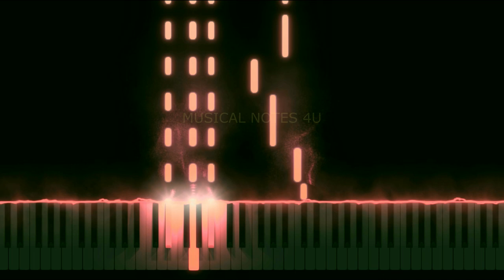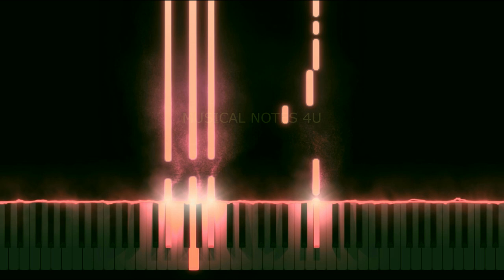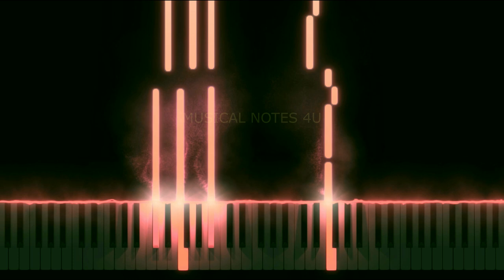Maruvarthai Pesathe | Enai Noki Paayum Thota |dhanush| Musical Notes 4u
Movie        - Enai Noki PaayumThota
Song          - Maruvarthai Pesathe
Actor         -  Dhanush